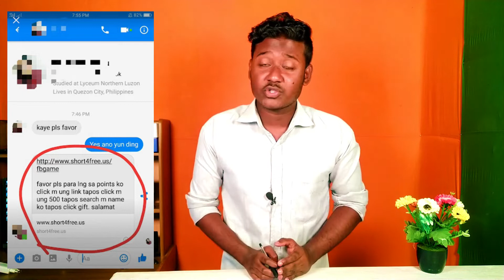What is phishing? আপনার পেসবুক একাউন্ট হ্যাক করতে পারবে না কেউ 😮💥